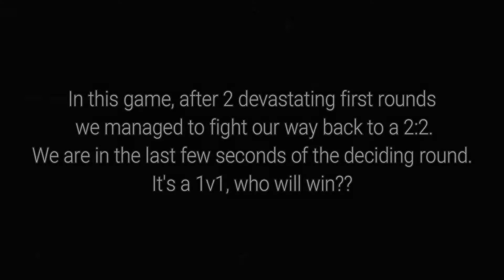Rainbow Six Siege - The Snippet Chronicles Vol. 3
A lot of snippets have piled up in the last months, so there you go, another compilation!